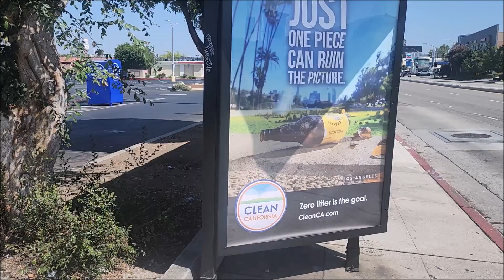Rite Aid Bus Stop Cleaned 9-26-24 What Next?😎😲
Met a good guy on a Bycicle!👍
👍 (Done) Graffiti Removal say 1-3 days and no Fridays. 😢